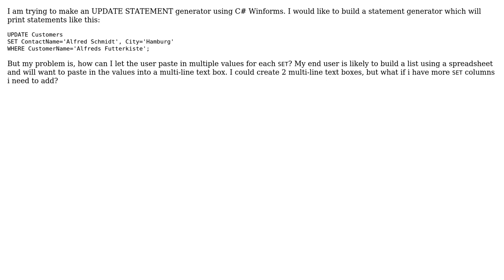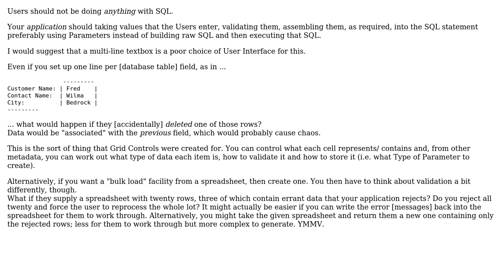SQL Update statement generator using C# Winforms? (2 Solutions!!)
SQL Update statement generator using C# Winforms?

With thanks & praise to God, and with thanks to the many people who have made this project possible! | Content (except music & images) licensed under CC BY-SA | Music | Images & others | With thanks to user PriceCheaperton user Phill W. and the Stack Exchange Network Trademarks are property of their respective owners. You are responsible for your own actions.